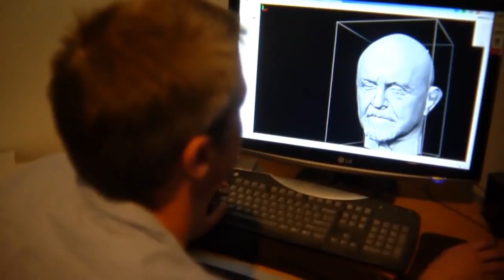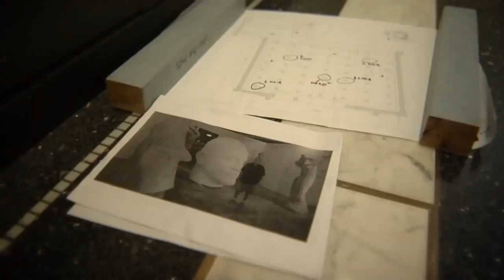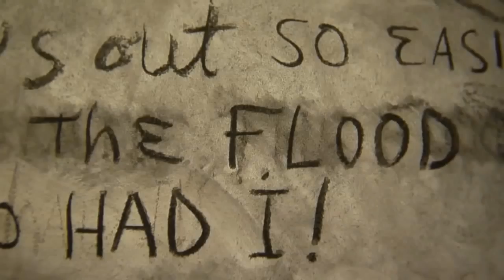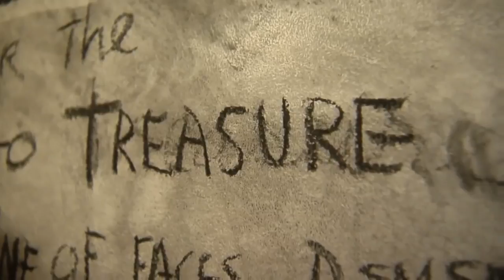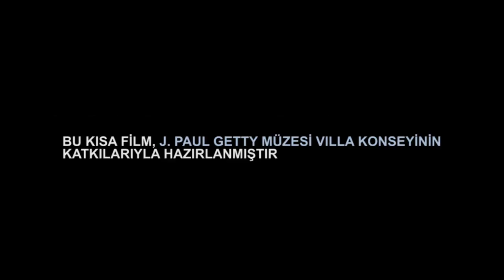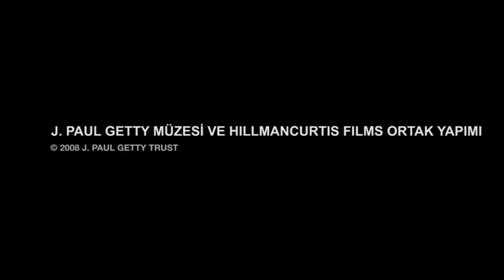Jim Dine'ın "Şairin Sesi" İsimli Eseri Hakkında Belgesel (J.Paul Getty Müzesi)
Jim Dine's "Poet Singing (The Flowering Sheets)": a documentary